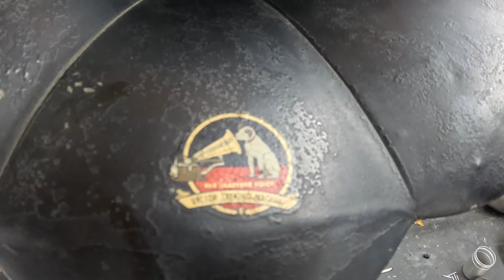Homemade Victor II playing again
Finally finished the reconstruction of somebody’s 50 or 60-year-old project. It looks like they were going for a Victor.II look when they took a victrola the fourth from around 1911 and turned it into a hard machine. I had to repair the motor I had to repair the cabinet. I had to repair a number of other little things, but it is done now and as I suspected it would it is playing well ￼￼